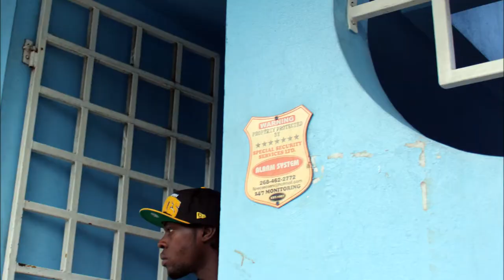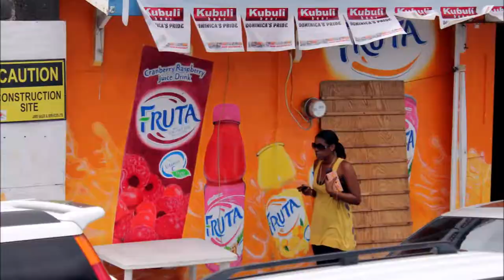CARIBBEAN PEOPLE - 100 Stunning Photos from the Caribbean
The colourful people of the Caribbean Islands of Antigua, Aruba, Barbados, Curacao, Dominica, Grenada, St Kitts, St Lucia, St Maarten and St Vincent.

It's a fast paced video so you may need to watch it more than once! Each time you view it you will see a different perspective and notice different things.